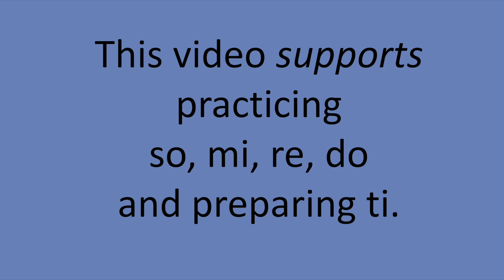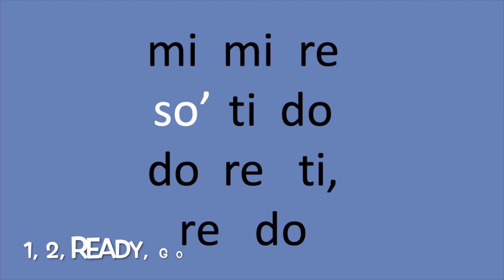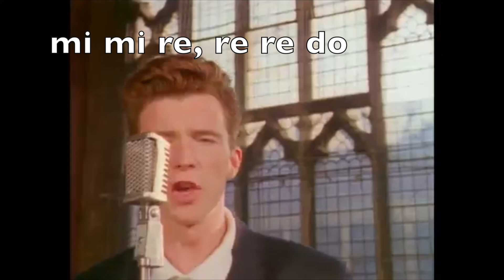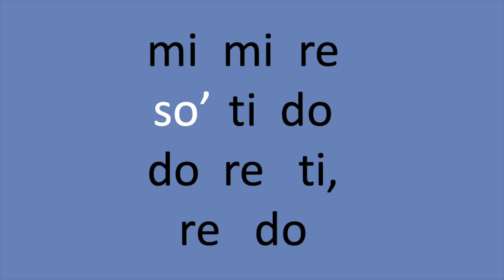Practicing ti, do, re, mi, so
This practice video is for so, mi, re, do, and ti.  See below for more theoretically challenging resources! 😉

There once was a song by a man, that went along just as he planned,
Then someone decided, to trick the misguided,
Just make sure your face is deadpan!
(This lime RICK ROLLED right out of me)